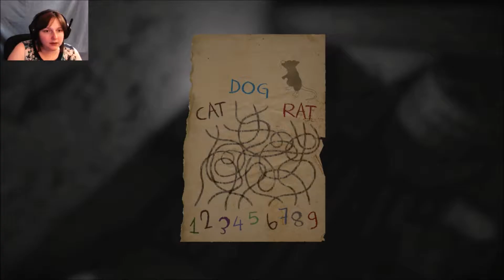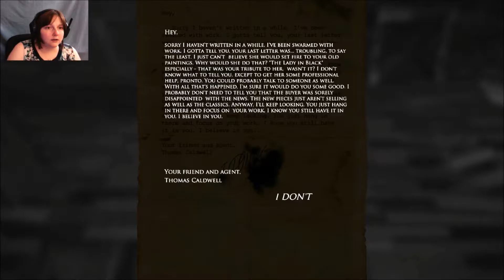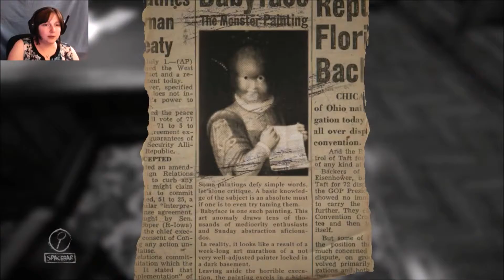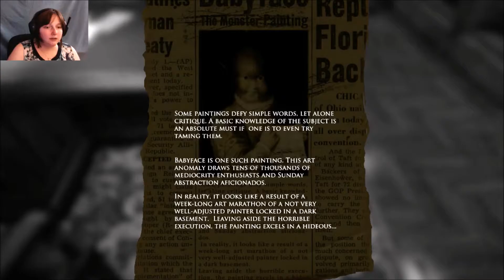Rodrigo, Help Me! - Layers of Fear #5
This game just got 10 times worse! Though I did make a new friend, I also keep getting attacked by more frequent enemies.

For the love of god, stop crawling towards me!

Please let me know if you liked this video, and what you'd like to see next in the comments below!